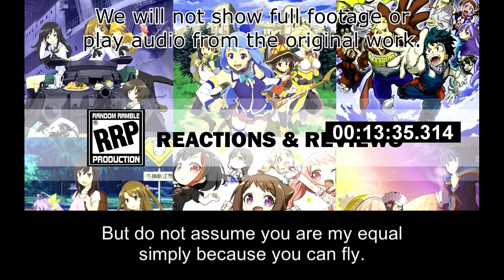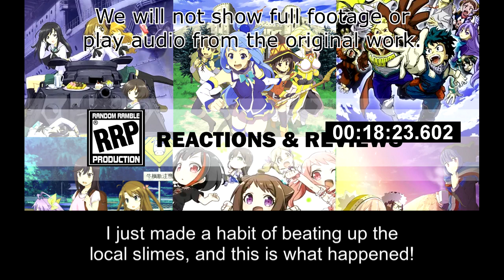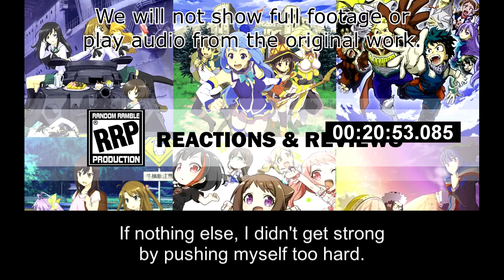[Live Reaction] Slime 300 Ep1